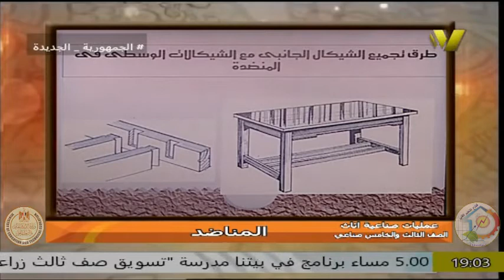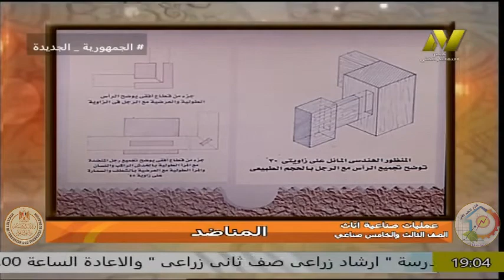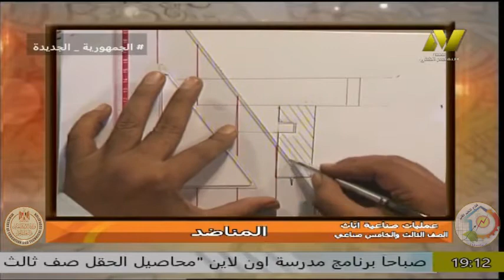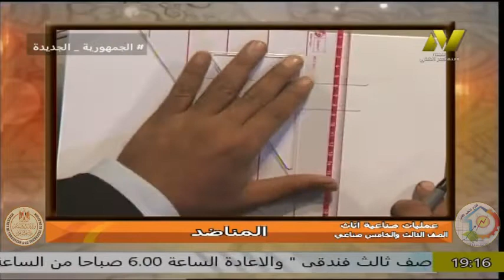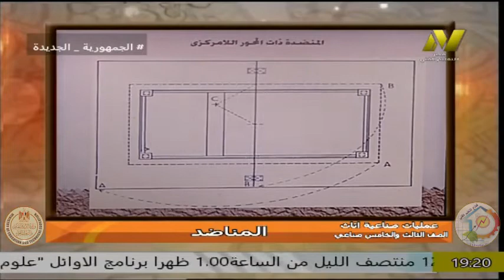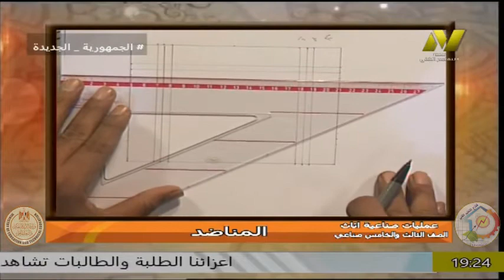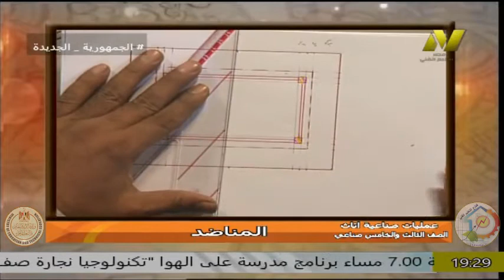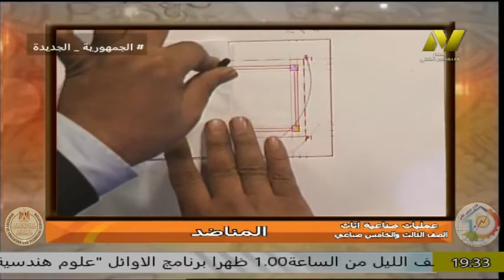الصف الثالث صناعى - نجارة اثاث - عمليات صنايعة - المناضد - أ احمد عقل